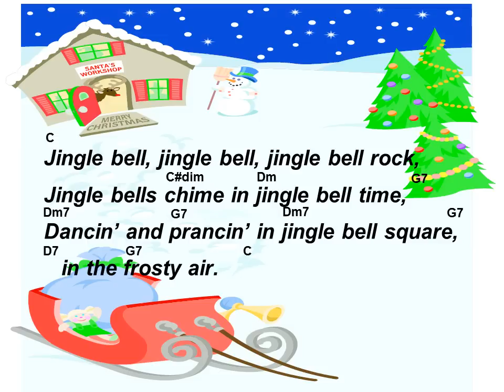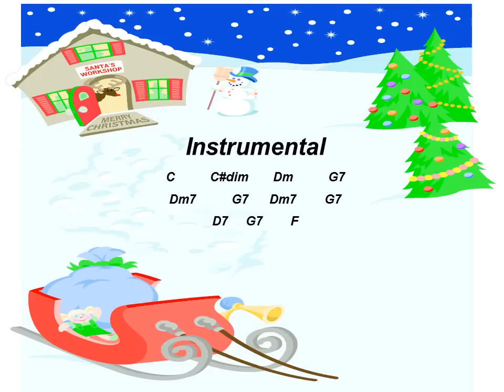Jingle Bell Rock no vocals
Here's a swinging little rock 'n roll winter time song for all to sing and enjoy.  The fifth graders will be singing this song for the winter music program.